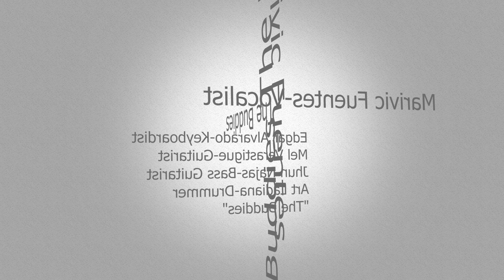The Buddies feat. Marivic Fuentes singing "Neither One Of Us"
This video is about "The Buddies"